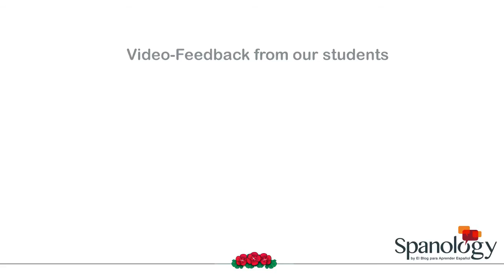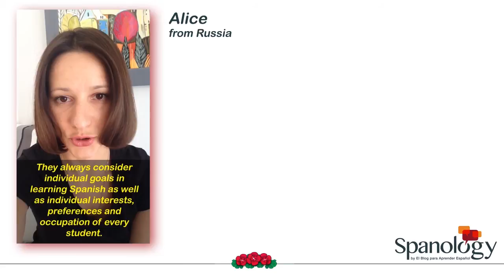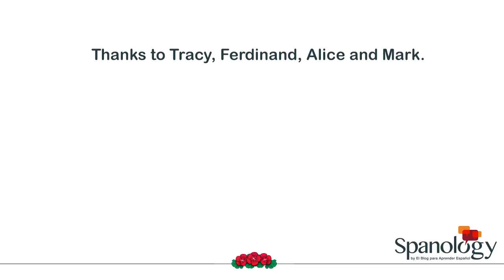Spanology Students Feedback 2014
What our students say about our Skype Spanish Lessons.